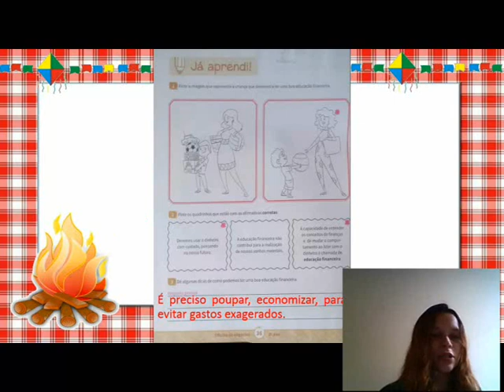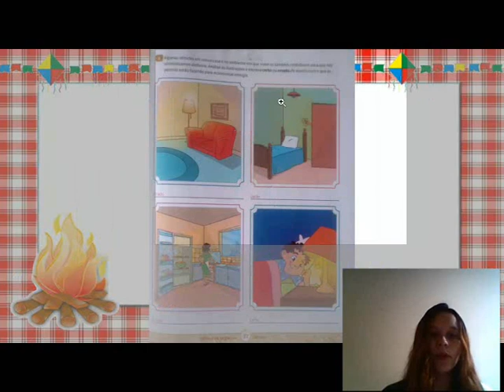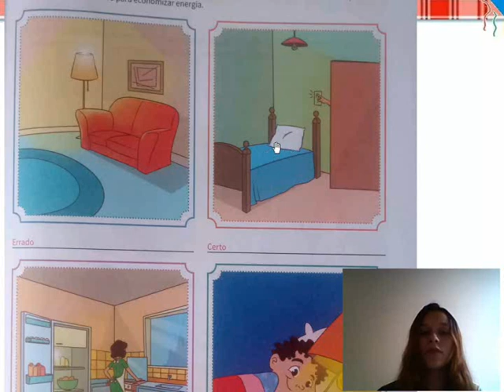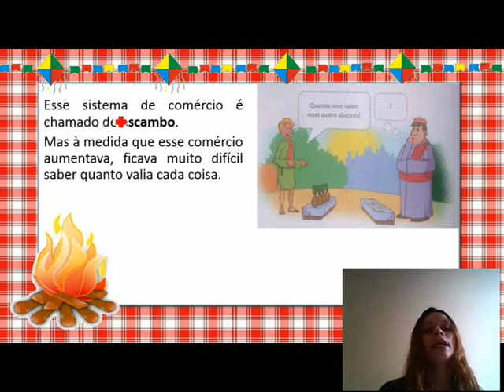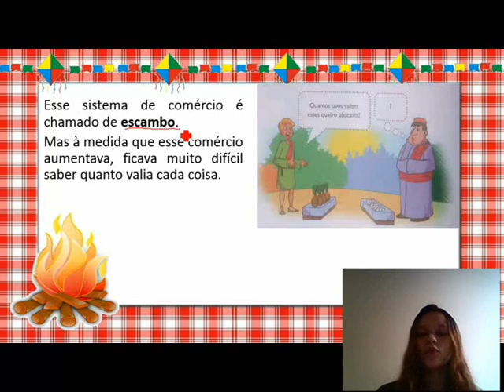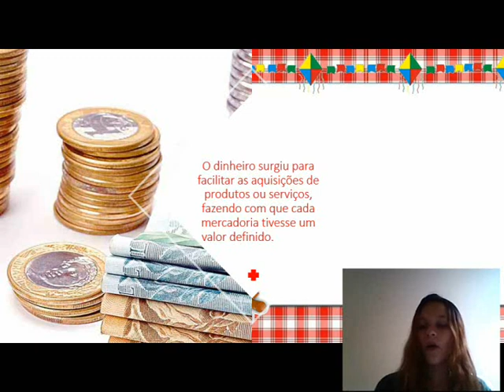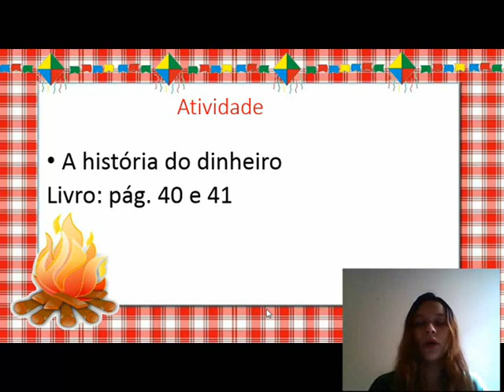4° ano Oficina de Negócios Aula 7 Correção e Conteúdo: A história do dinheiro